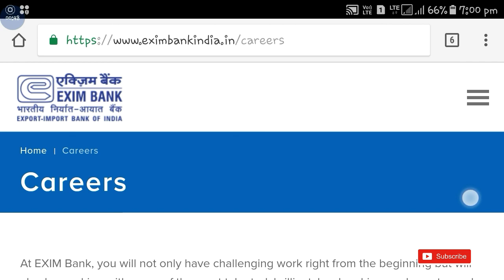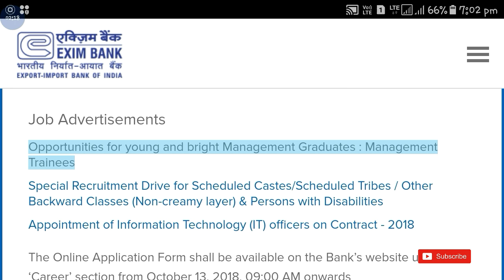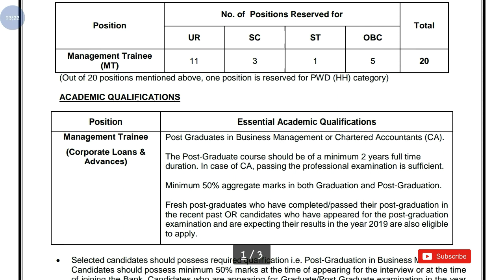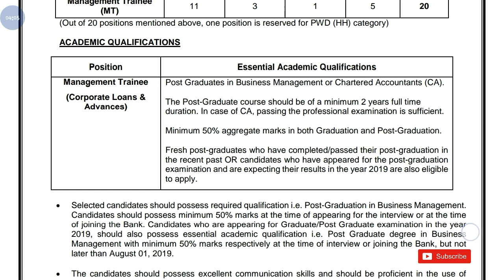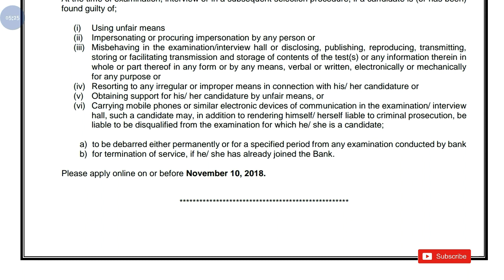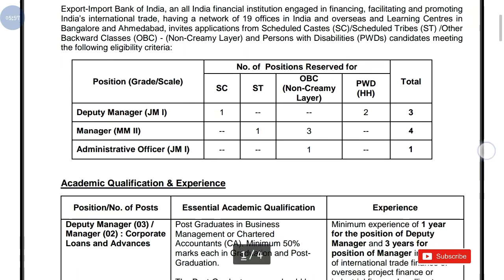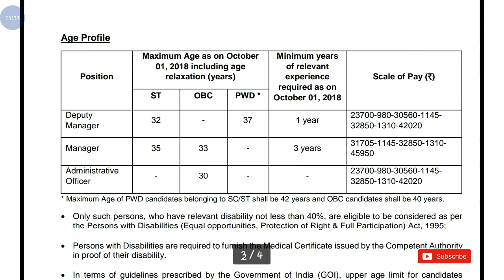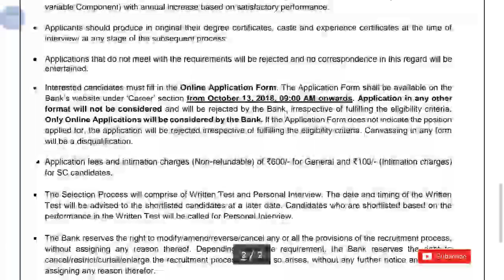Exim Bank New Job Recruitment 2018 || Apply Online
Hi guys!

Exim bank new job recruitment 2018 all details please watch video and also watch latest videos of Government Job 2018 |Private company Job 2018| Latest job information| Sarkari Nakri 2018 Check my all latest videos subscribe my channel for watch more video and support this channel.